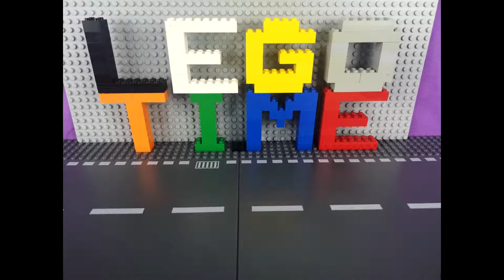LEGO TIME 60192 - Arctic Ice Crawler Build and Showcase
In this video we play with a newer set out of the recent Arctic Explorers Set, The Arctic Ice Crawler. An interesting build to say the least.

**Set Information**
Name -
Number -
Year -
Pieces -
Description -

Amazon Link -

Below is a list of the equipment and tools we use to produce our videos!

Cameras
*Go Pro Hero Session 5
*Huawei P20 Pro

Lighting
*2 generic studio lights with soft-boxes
*Neewer 160 LED Dimmable Ultra High Power Panel Lighting Kit

Sound
*Neewar 700 Microphone Kit